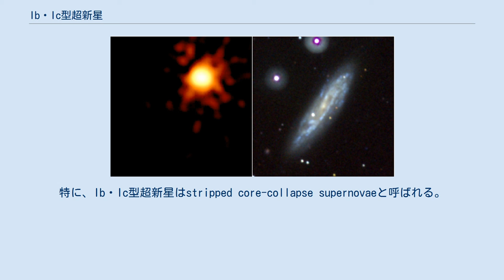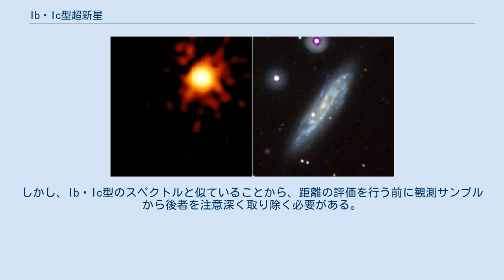Ib・Ic型超新星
X線（左）と可視光（右）による銀河NGC 2770内のIb型超新星2008D NASA image. Ib・Ic型超新星(Type Ib and Ic supernovae)は、超新星の分類である。
これらの恒星は、水素の外層が脱落しており、Ia型超新星のスペクトルと比べると、ケイ素の吸収線が欠けている。
Ib型超新星と比べると、Ic型超新星はヘリウムでできた外層まで欠けている。
この2つの型は、まとめてstripped core-collapse supernovaeとも呼ばれる。
 超新星が観測されると、スペクトル中の吸収線に基づいたミンコフスキー・ツビッキーの分類に従って分類される。
超新星は、まずI型とII型に分類される。
II型超新星は水素の吸収線を持つのに対して、I型超新星はスペクトル中に水素の吸収線を欠いている。
I型はさらにIa型、Ib型、Ic型に細分される。
 Ib・Ic型は、Ia型と比べ、635.5nmの波長の一価ケイ素イオンを欠いていることで区別される。
また、時間が経つと、Ib・Ic型のスペクトルは酸素、カルシウム、マグネシウムの吸収線も示すが、Ia型のスペクトルは、ほぼ鉄の吸収線で占められるようになる。
Ic型は、 587.6nmのヘリウムの吸収線も欠くことでIb型と区別される。
 進化の最終段階に達した大質量恒星のタマネギのような層状構造（縮尺は正しくない） 超新星になる前、進化の最終段階に達した大質量の恒星は、異なった種類の元素が層を作るタマネギのような構造になる。
最も外側の層は水素であり、内側に行くに従って、ヘリウム、炭素、酸素等になる。
そのため、外側の水素の層がはぎとられると、主にヘリウムからなる次の層が露出することになる。
非常に熱く質量の大きい恒星が、恒星風によって大きな質量喪失が起こる進化の段階まで達すると、このようなことが起きる。
非常に質量の大きい恒星（太陽質量の25倍以上）は、毎年10-5太陽質量を失うことがあり、これは10万年で太陽1つ分がなくなるほどである。
 Ib・Ic型超新星は、恒星風または伴星への質量転移によって水素とヘリウムの層を失った大質量星の核が崩壊することによって発生すると考えられている。
Ib・Ic型超新星爆発を起こす恒星は、強い恒星風か太陽質量の3倍から4倍の近接伴星との相互作用のために外層を失う。
急速な質量喪失はウォルフ・ライエ星でも起こり、これらの大質量天体は水素の吸収線を欠いている。
Ib型超新星爆発を起こす恒星は水素外層のほとんどを失っているが、Ic型超新星爆発を起こす恒星は水素とヘリウムの両方の層を失っており、Ib型よりも喪失が大きい。
ある面では、Ib・Ic型の機構はII型と似ているが、Ib・Ic型はI型とII型の間に位置づけられる。
その類似性から、Ib・Ic型はまとめてIbc型と呼ばれることもある。
 Ic型超新星の一部は、ガンマ線バーストの起源になっているという証拠がある。
しかし、水素を喪失したIb・Ic型超新星はガンマ線バーストにはなれないとする理論もある。
いずれにしても、天文学者は、ほとんどのIb型は、またもしかするとIc型も、白色矮星の熱核暴走ではなく、核の崩壊の結果として発生すると考えている。
 非常に大質量の恒星の数が少ないため、Ib・Ic型超新星の割合はII型超新星の数と比べて少ない。
通常、新しい星形成のある領域で見られ、楕円銀河内では見られない。
機構が似ているため、Ib・Ic型超新星とII型超新星は、まとめてcore-collapse supernovaeと呼ばれる。
特に、Ib・Ic型超新星はstripped core-collapse supernovaeと呼ばれる。
 Ib型超新星の光度曲線は、形態によって変化するが、Ia型超新星の光度曲線と似た形になることがある。
しかし、Ib型の光度曲線は、Ia型のものよりもピークの光度が低く、より赤方に寄っている。
スペクトルの赤外線部分では、Ib型の光度曲線はII-L型のものと似ている。
また、Ic型と比べると減光の速度が遅い。
 Ia型超新星の光度曲線は、天体までの距離を測定するのに有用である。
つまり、標準光源となりうる。
しかし、Ib・Ic型のスペクトルと似ていることから、距離の評価を行う前に観測サンプルから後者を注意深く取り除く必要がある。